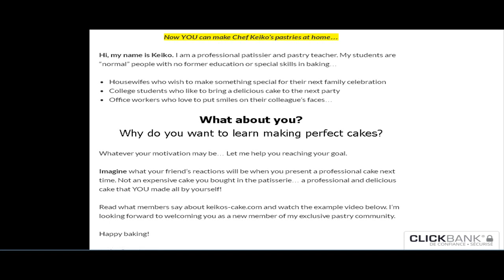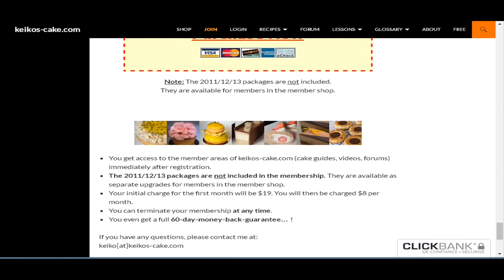Keiko's Cake ★ Cheerful Heating (4) ★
Keiko's Cake Happy Baking (2) - YouTube
 Keiko's Cake ? Happy Baking

I made lots of new cakes for my online students at keikos-cake.com since the last ...
ko's Cake ? Happy Baking

Baking Cooking, Food & Wine
Happy Baking JOIN Want To Bake Like a Pastry Chef At Home ...
iko's Cake ? Happy Baking
 ChefDePatisserie
- These are just some of the cakes I made for my online students recently. You can ...
Keiko's Cake Happy Baking 4 - YouTube
 Miss Snooki
aking Miss Snooki ... BAKING FOR MY VALENTINE! ... Baking Mad Monday: My ...
Keiko's Cake Happy Baking - Video Dailymotion

 I made lots of new cakes for my online students at since the last "Happy Baking" video. It was about time to make a new "Happy
“Want To Bake Like a Pastry Chef At Home?” ... Happy baking! ... ? Gateaux Caramel Orange ? ... You can use the chocolate plates for other cakes as well…
iko's Cake ? Happy Baking (4) ??‏?

talking about this. Learn to bake like a chef... New members can join  Try for free:... ... Keiko's Cake ? Happy Baking
Keiko's Cake Happy Baking | Tune.pk
tune.pk/video/.../keiko-cake-?-happy-baking-2-?

 I made lots of new cakes for my online students at keikos-cake.com since the last "Happy Baking" video. It was about time to make a new ...